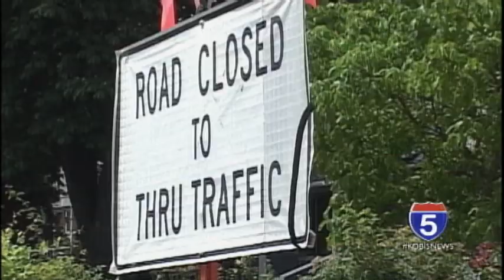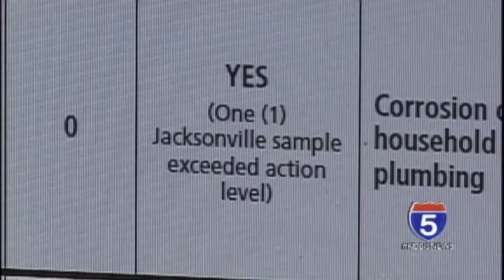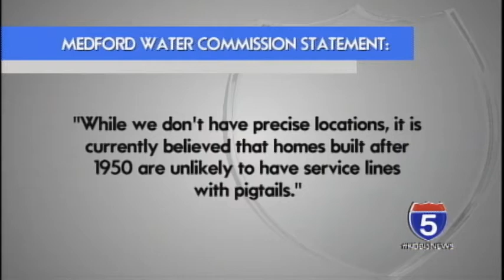Lead Pigtails in Medford